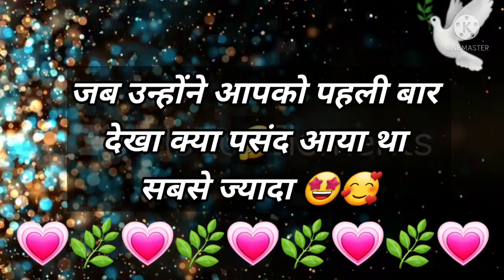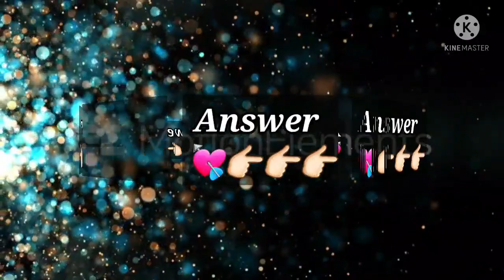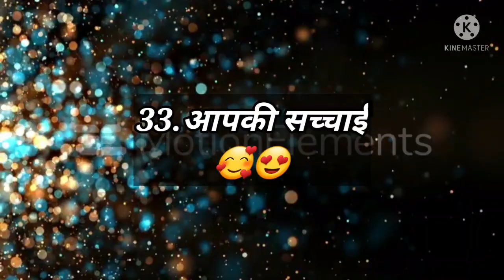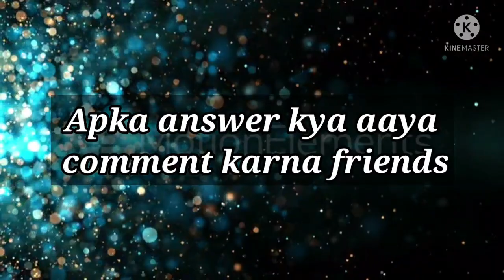Love Quiz game |Love test | choose one number | romantic game | entertainment video